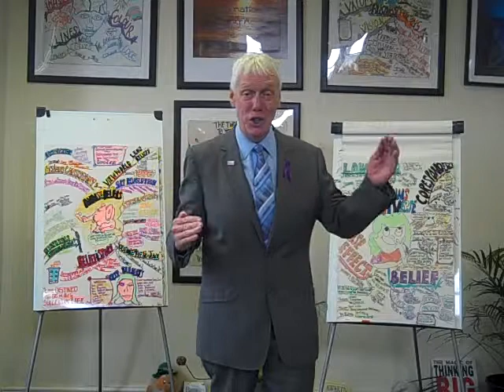John Haynes - Visualisation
Visualise were you want to be in life and you will go there. Motivational expert John Haynes from the International Coaching Academy shares his experiance on how to visualise the path to success in both family and business life.